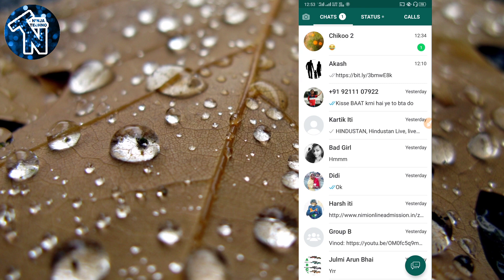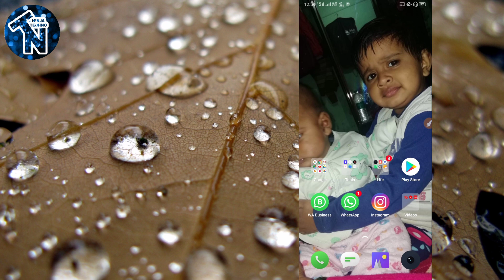How to scheduled🔥message on WhatsApp || Send message automatically🔥in WhatsApp || tips & tricks 2020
Title:

How to schedule🔥🔥message on WhatsApp || Send message automatically🔥in WhatsApp || tips & tricks 2020

Introduction:

Hello Dosto
I am Manish swagat hai apka humare youtube channel ninja techno m Mera maksad youtube pr paisa kamana nhi hai m chata hu ap logo ko meri video Me Kuch sikhne ko mile mujhe ap logo ka Pyar chaiye ap log agar Mujhe Pyar Dena chate ho to humare channel ko subscribe Kare video ko like & share karna.

Dosto Mene AJ apko is video me ye btaya hai ki hum apni Marji se WhatsApp par msg schedule Kaise Kare adhik jankari ke liye video ko pura dekhe or chote Bhai Ka channel samjh kr channel ko subscribe kr de.

:My gear:

Mobile trypot:---

Led bulb:

My smartphone camera:

My laptop: